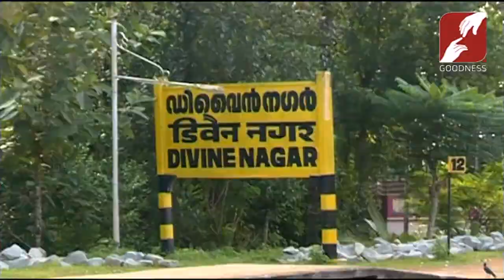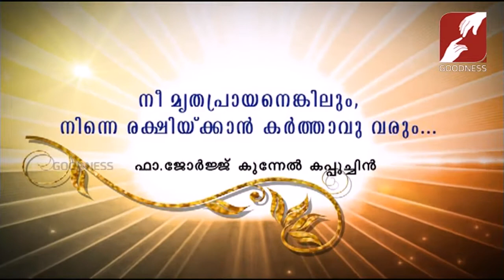DIVINE VOICE | FR GEORGE KUNNEL CAPUCHIN | 14-SEP-2019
നീ മൃതപ്രായനെങ്കിലും,നിന്നെ രക്ഷിയ്ക്കാൻ കർത്താവു വരും